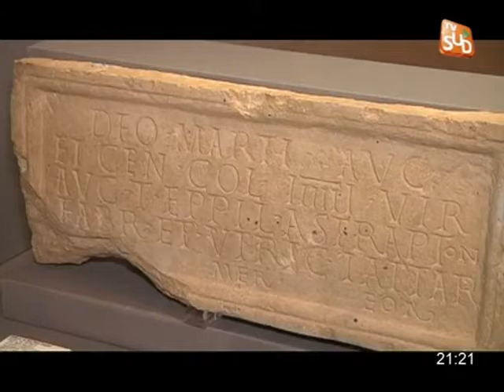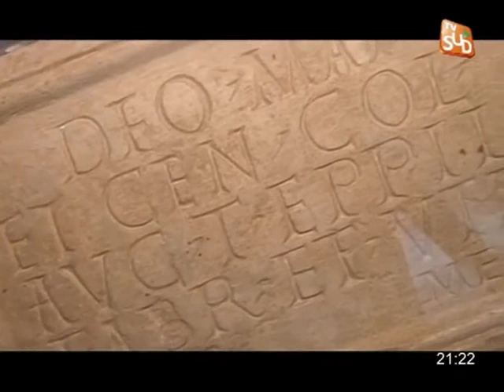Territoire au Musée archéologique Henri Prades de Lattes (Partie 2)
Sites webs/blogs, copiez cette vidéo avec le bouton "Intégrer" !